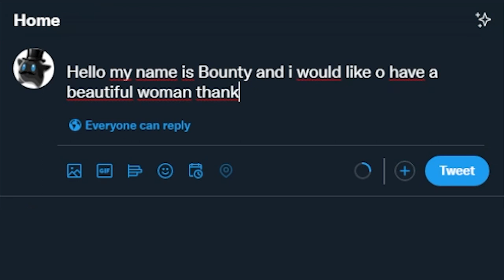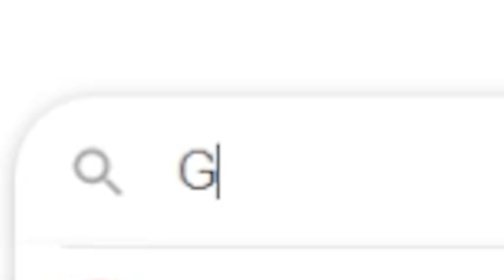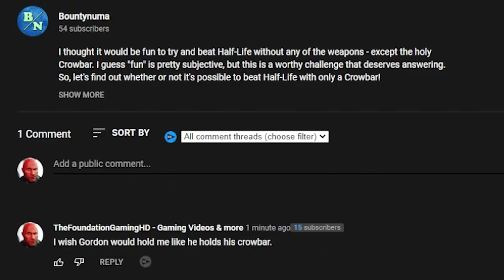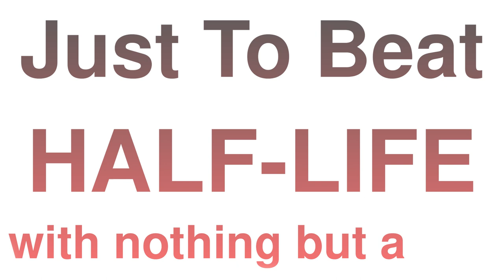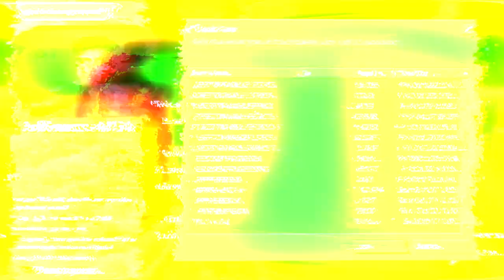Can You Beat Half-Life With ONLY A CROWBAR?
The Crowbar might very well be the most notorious video game weapon ever, but how good is it REALLY?

To figure it out, I thought it would be fun to try and beat Half-Life without any of the weapons - except The Holy Crowbar. I guess "fun" is pretty subjective, but this is a worthy challenge that deserves answering.
So, let's grab that beautiful piece of metal and find an answer to the question "Can You Beat Half-Life With Only A Crowbar?".

There's really only two rules for this madness:
1. I can not use guns, explosives or anything else, other than the crowbar, to damage and kill enemies.
1. I can not destroy any objects with guns or explosives, except if there is no other way around it. If you ask me, destroying objects is more acceptable than killing enemies, at the very least!

This game has a lot of big creatures in it, so this is way easier written than done. Nevertheless, I was the one that chose this challenge - and I shall be the one to complete it!

Gordon, I think it's time to wake up!

Ambience 02 - Black Mesa
Switched on Carassi - Brian Bolger
Mystery Skills - The Legend of Zelda: Twilight Princess
Harvest Dawn - The Elder Scrolls: Oblivion
Reign of Septims - The Elder Scrolls: Oblivion
[They’re] Taking The Hobbits To Isengard - The Lord of the Rings: The Two Towers Parody
Slam Brutal Death Metal Instrumental - YETI TURDs
Press Start - Henry Stickmin Collection
A Fool’s Theme - Brian Bolger
Forget About Freeman - Black Mesa
Survive the Fall - Fall Guys
Game Over - The Legend of Zelda: Twilight Princess
Bay Street Billionaires - Squadda B
Dirge of the Divine Trinity - Skullgirls
Licht und Schatten - Tokyo Ghoul

Thank you very much for watching, and please consider giving me some feedback in the comments! :)